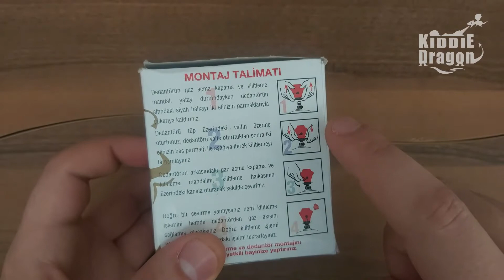Mutfak tüpünün dedantörünü (başlığı) takmak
Kolay Temizlenen Filtreler
Yıkabilir filtreleri sayesinde oldukça kolay temizlenebilmektedir.